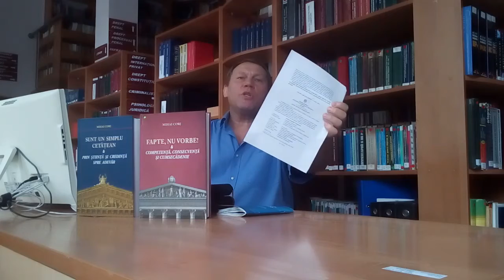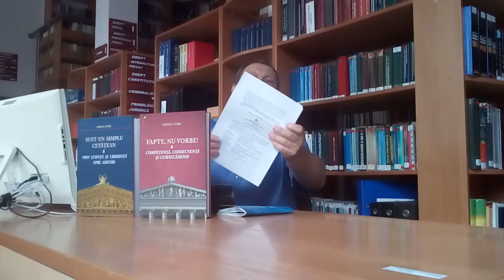Mihai Corj. Lex Scripta. Apel către cetățenii RM privind revizuirea Constituției